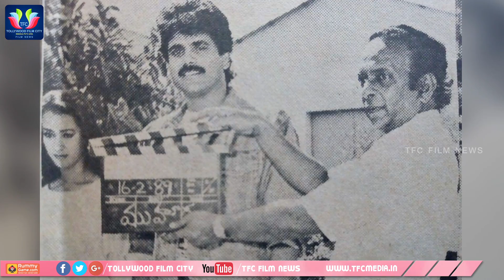This is how RGV took revenge on his father| TFC Film News